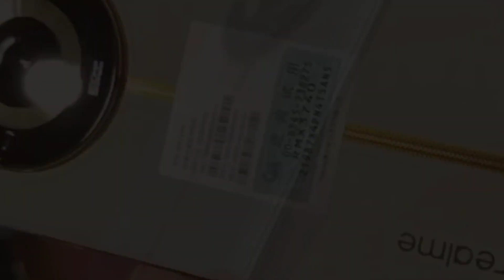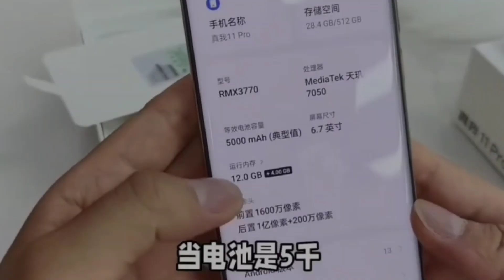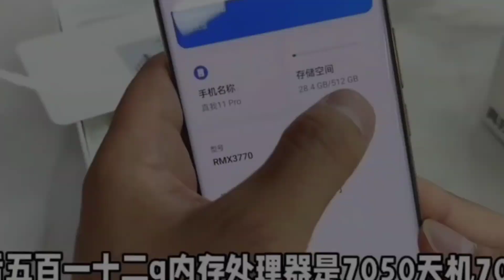Realme 11 Pro Plus -Specs & Features | realme 11 Series India Launch | Realme 11 Pro+ is here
realme 11 pro plus 256gb
realme 11 pro plus release date
realme 11 pro plus 200mp camera